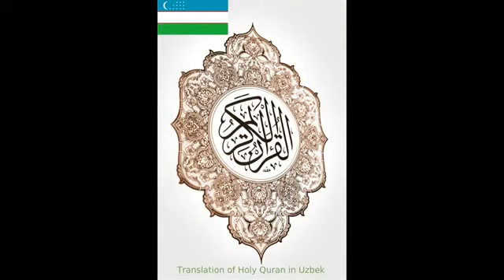O'zbek quron tarjima 30-PORA / 2 ( tafsir 30 pora to'liq)